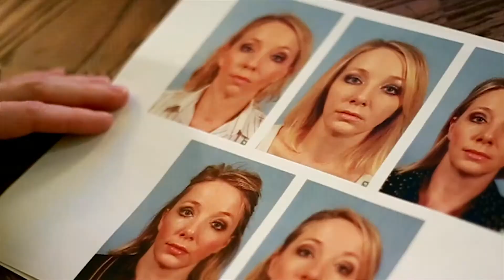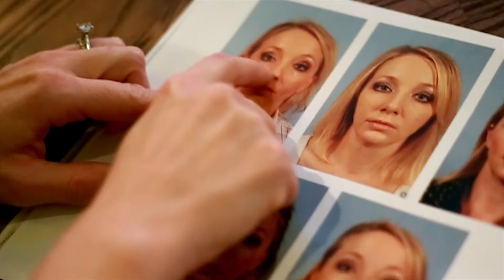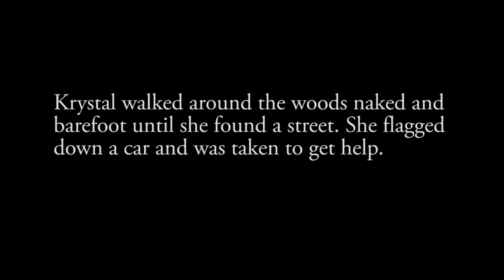Left For Dead: A Horrific Account of a Fight For Survival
Krystal Saul was abducted then violently raped and beaten at the age of 15. She had time her breaths with his hits so that he would think she was dead just to make it out alive.